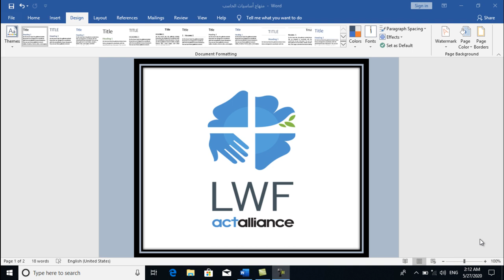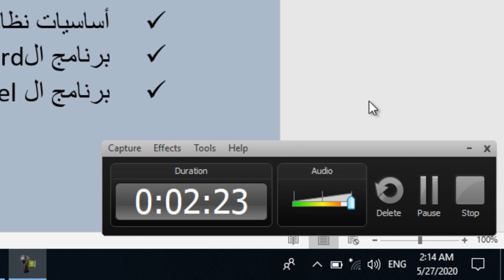جلسة تعريفية بتدريب اساسيات الحاسوب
مركز امان المجتمعي _الزرقاء
المدربة خلود